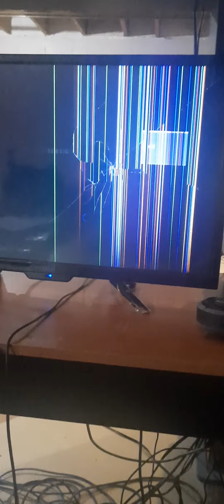my cats broke my tv